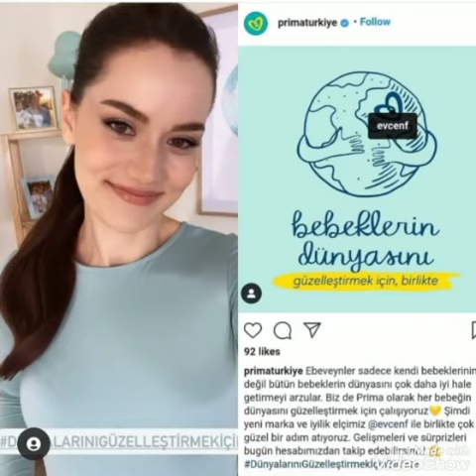Fahriye Evcenin Prima Lansmanindan Kareleri Geldi!!!@magazinntv287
Fahriye Evcenden Mühteşem Görüntüler